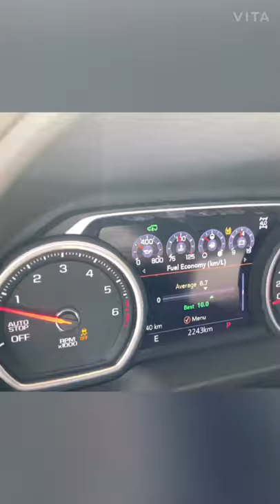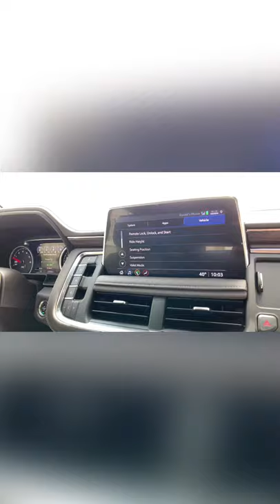تاهو 2021 Tahoe